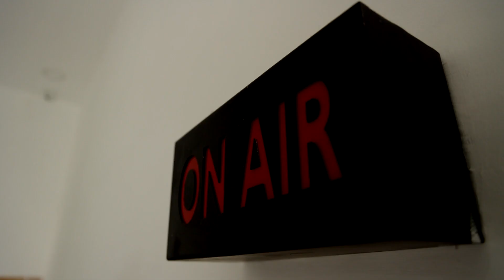பொன்னியின் செல்வன் புரமோஷன்.. நடிகர்களுக்கு தனி விமானம் கிடையாது.! | Ponniyin Selvan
பொன்னியின் செல்வன் புரமோஷன்.. நடிகர்களுக்கு தனி விமானம் கிடையாது.!